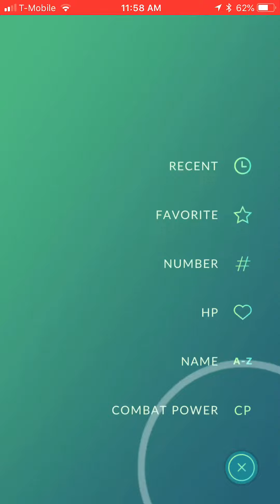Pokémon Go battle